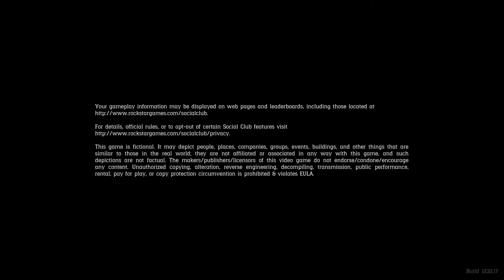Red Dead Redemption 2_20200204230445